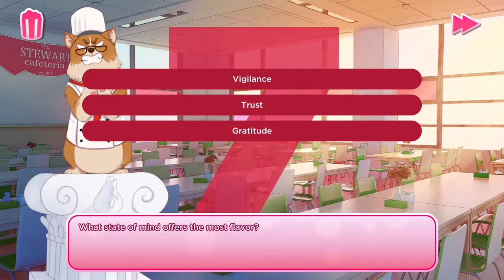I Love You, Colonel Sanders - FULL GAME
Zander and his girlfriend decided to let you in on their Valentine's Day fun with a heaping side of fried chicken!